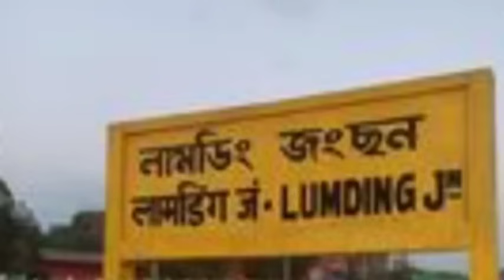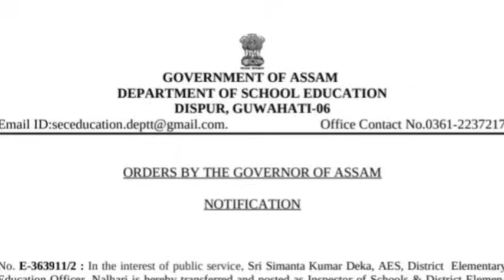লোকসভা নির্বাচনে l করিমগঞ্জে প্রার্থী প্রত্যাশী l বিজেপিকে চ্যালেঞ্জ l শিলচরের তালিকা l Breaking